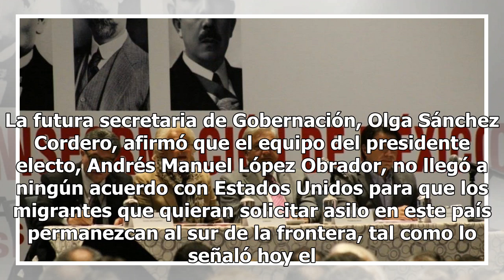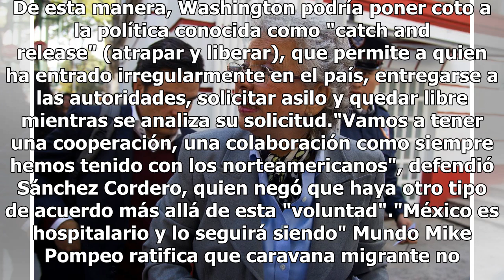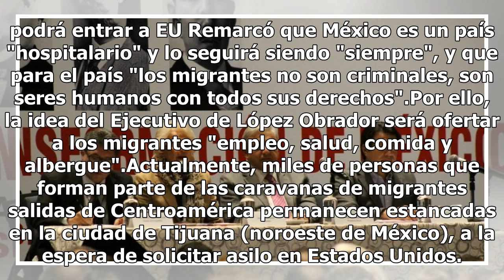Olga Sánchez niega que haya acuerdo entre México y EU sobre migrantes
La futura secretaria de Gobernación, Olga Sánchez Cordero, afirmó que el equipo del presidente electo, Andrés Manuel López Obrador, no llegó a ningún acuerdo con Estados Unidos para que los migrantes que quieran solicitar asilo en este país permanezcan al sur de la frontera, tal como lo señaló hoy e...